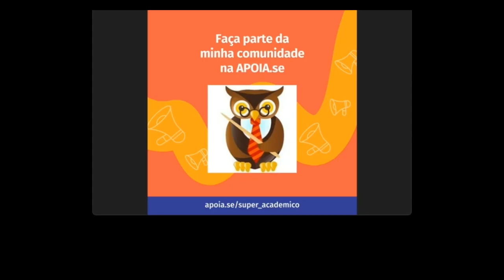REPRISE Capitães da Areia de Jorge Amado Resumo e crítica de Esquerda e de Direita